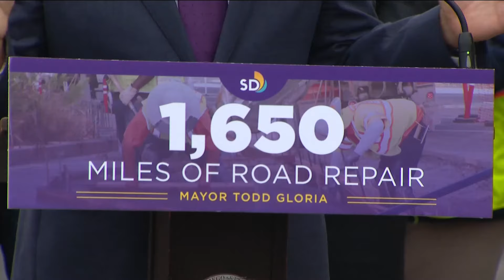San Diego announces 1,650 miles of road repairs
The city says it has focused on prioritizing streets that are heavily traveled. According to a recent assessment, only one in five local roads are in good condition.